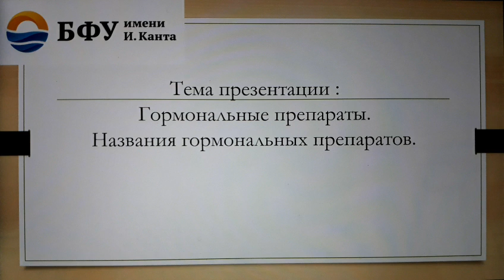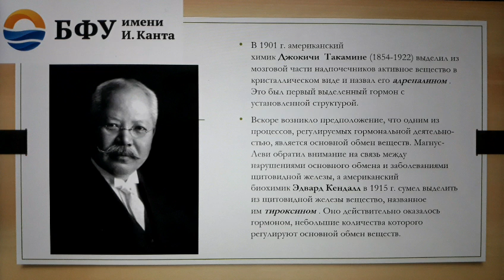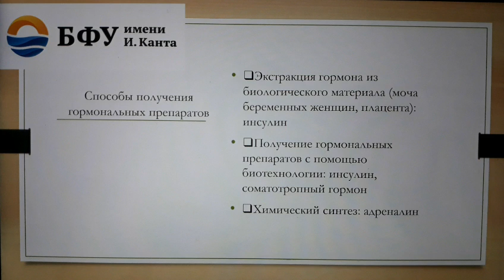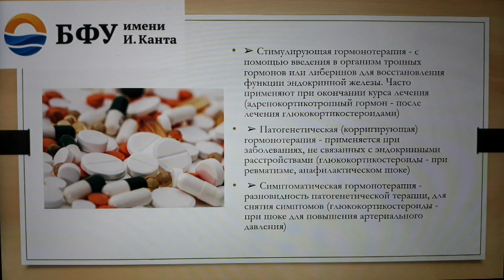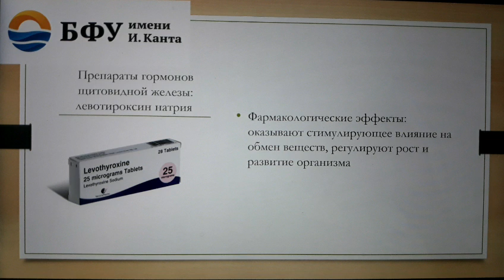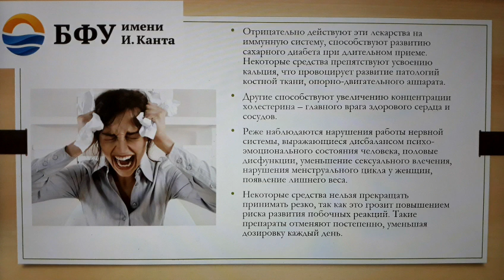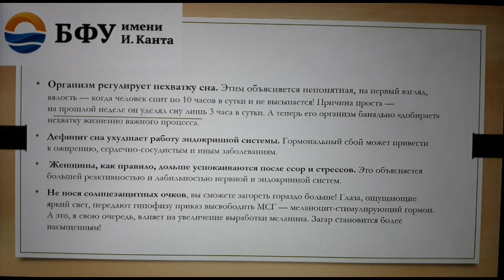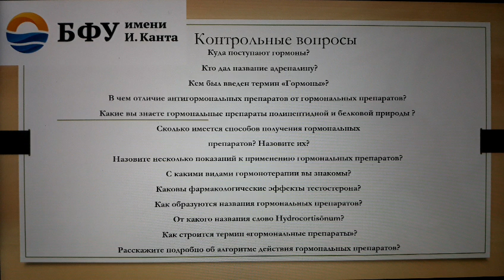Гормональные препараты. Образование названий препаратов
Лекция расскажет о словообразовании в названиях гормональных препаратов. А также - все, что можно узнать о гормональных препаратов, применяемых в различных областях медицины